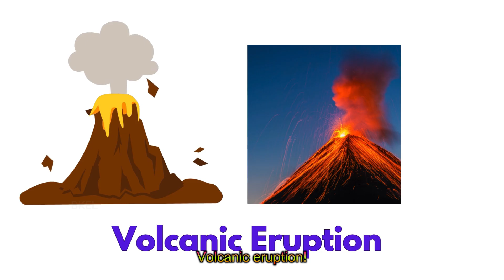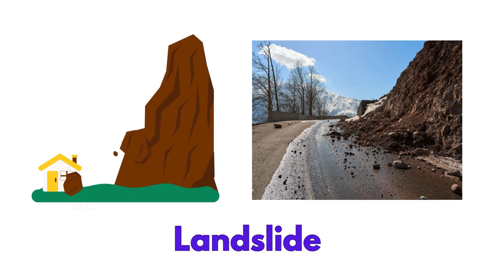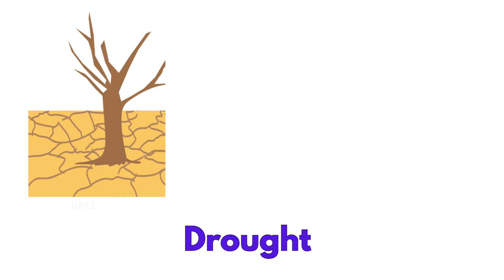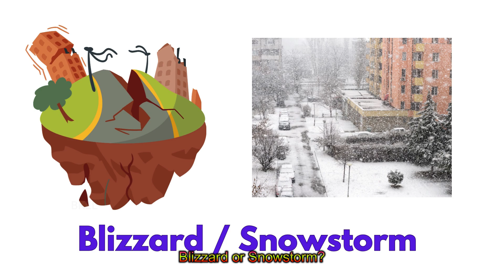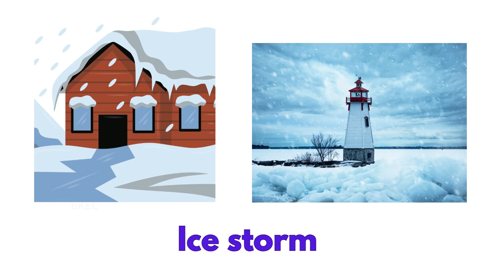🌍 Natural Disasters for Kids | Popular Natural Disasters Vocabulary | Preschool Educational Video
Get ready to learn about natural disasters in this fun and educational kids learning video! 🌪️🌊🌋
In this preschool early learning video, children will discover popular natural disasters like earthquakes, tsunamis, volcanoes, floods, hurricanes, tornadoes, droughts, wildfires, and more.

This STEM-based preschool educational video makes learning fun with simple vocabulary, engaging visuals, and exciting examples. Perfect for kids learning, preschool classrooms, homeschooling, and early education.

Help your child build knowledge while having fun with this natural disasters learning video for kids.